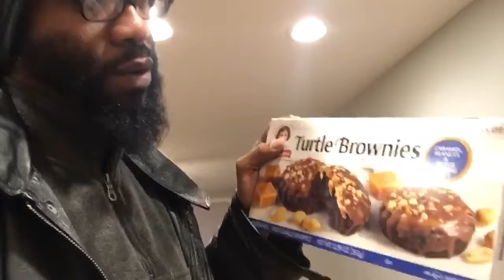I moved!!!!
My new 1 bedroom! Can’t wait to get situated!